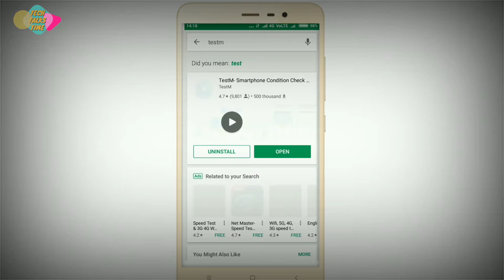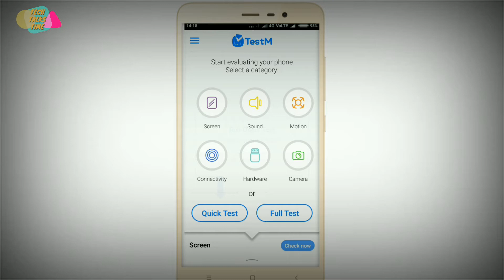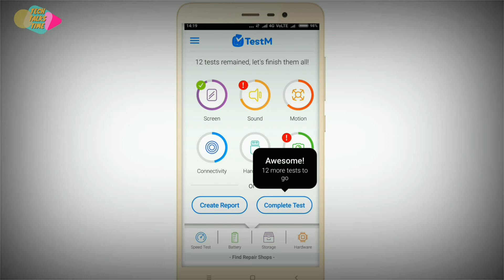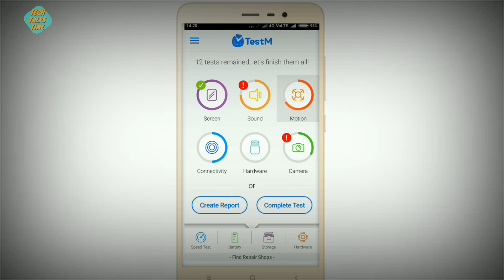पुराना फ़ोन खरीदने से पहले चेक करना सीख लो सही है या नहीं | Know before buy a old android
हेल्लो दोस्तों
आज मेने इस वीडियो में बताया है कि कैसे हम पुराने फ़ोन को आसानी से घर बैठे ही चेक कर सकते है उम्मीद है आपको विडियो पसंद आएगी ।
धन्यवाद् ।